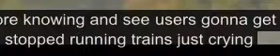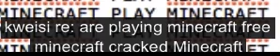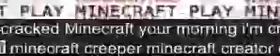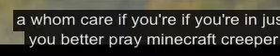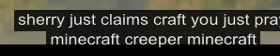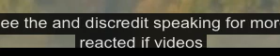-React To this- Episode 6 The reaction of PlayMinecraft -subtitle fail-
Me and fury wanna see whats the subtitles very funny :D xD